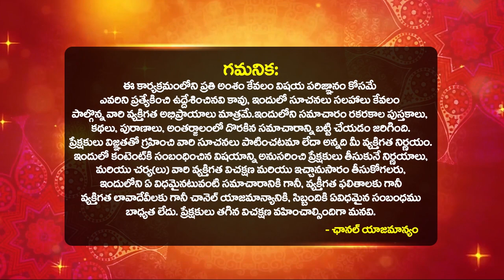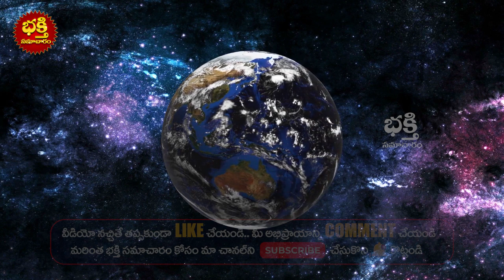ఉగాది మహిళా పంచాంగం 2023-24 ఉగాది కుంభ రాశి ఫలితాలు 2023 to 2024 kumba Rasi | Aquarius Sign